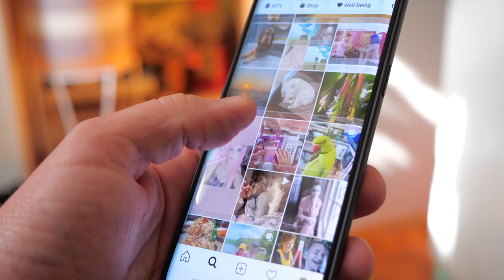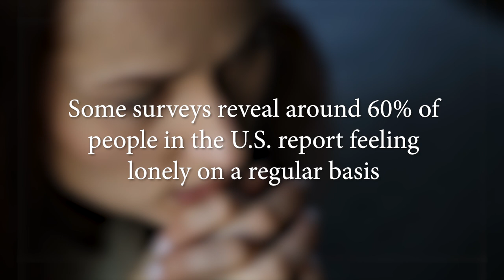What Loneliness Does to Your Brain, and How To Have Closer Relationships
In this workshop, you'll learn how to combat feelings of loneliness and feel a true sense of belonging.

You’re about to take an important stride toward busting through loneliness and forging genuine, meaningful connections with yourself, others, and the world around you.

Together, we’re going to delve into the dangers of staying in a state of loneliness, and the top strategies to bust through it for a better life, better mental health, and an overall better feeling YOU.